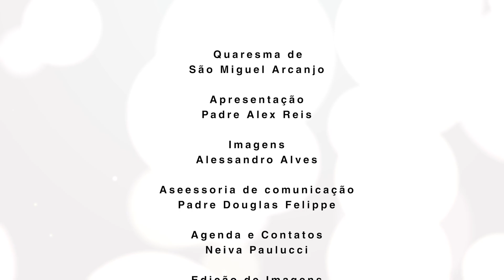Terço do Combate da Quaresma de São Miguel 2024 | 01/09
Aos domingos da quaresma de São Miguel reza-se o terço do combate.